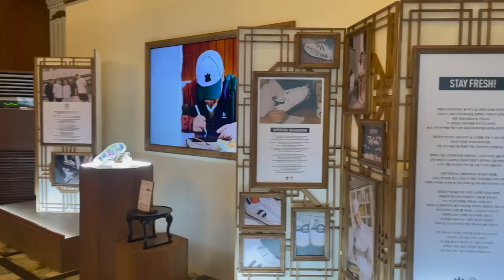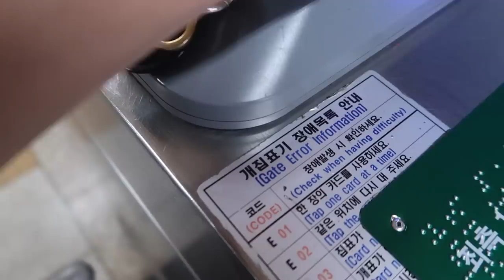Life in Korea | wedding suit try on, speaking in korean class, a very scary day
Henlo! Some clips from life these days. So so grateful haku is safe. Thank you to you guys for worrying about him and giving me some advice. He is totally fine he wasn’t hurt at all and actually seems braver on walks after the incident. Trying to not be too anxious about it because I know he can feed off of my feelings. I just wanted to say thank you to you guys and my friends who tried to help us! We are very grateful :’)

Hope you can enjoy the rest of the happy parts of the vlog! I just wanted to include what happened because it was a very real part of my life and I know I only share the positive stuff most of the time but I also feel like I should share these parts too? Not sure if it’s out of pressure or just feeling maybe a bit disingenuous to only share the good clips? I’m still working that out within myself haha